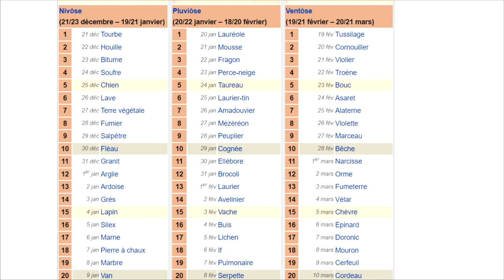LE CALENDRIER RÉPUBLICAIN.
Le calendrier républicain, ou calendrier révolutionnaire français, est un calendrier créé pendant la Révolution française et utilisé pendant la Première République puis l'Empire jusqu'en 1806, ainsi que brièvement durant la Commune de Paris. Il commence le 1er vendémiaire an I (22 septembre 1792), lendemain de la proclamation de l'abolition de la monarchie et de la naissance de la République, déclaré premier jour de l'« ère des Français », mais n'entre en vigueur que le 15 vendémiaire an II (6 octobre 1793).